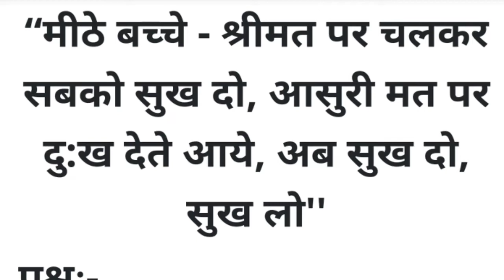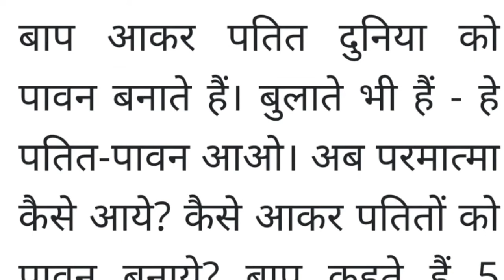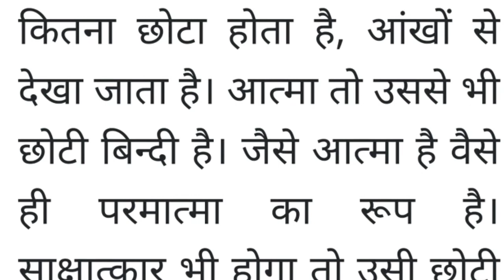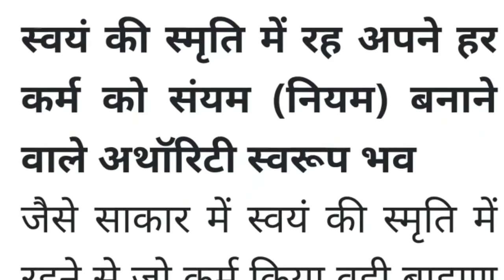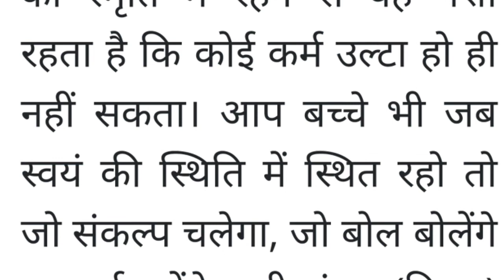Murli 5 MAY 2021/Today's murli/Daily murli